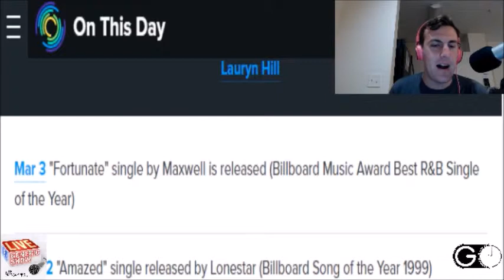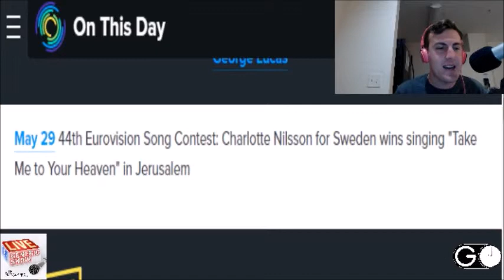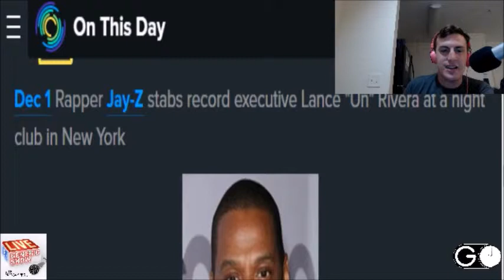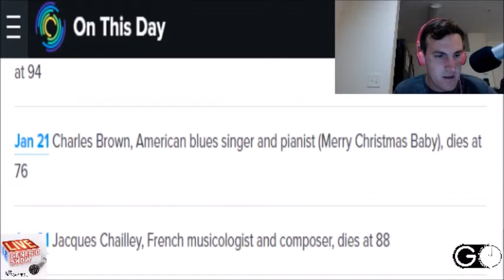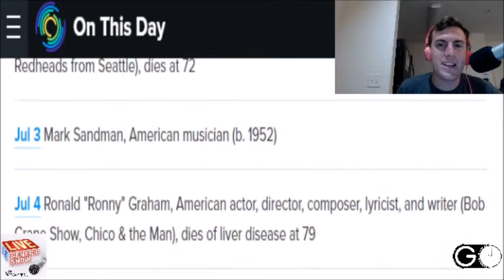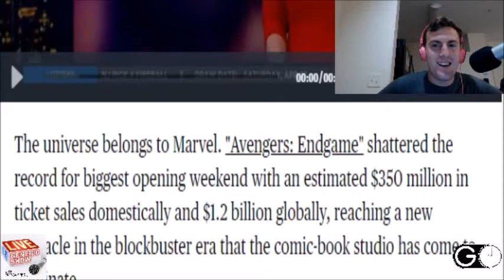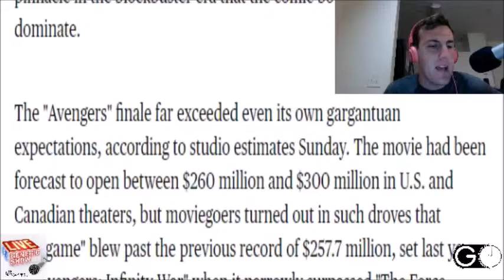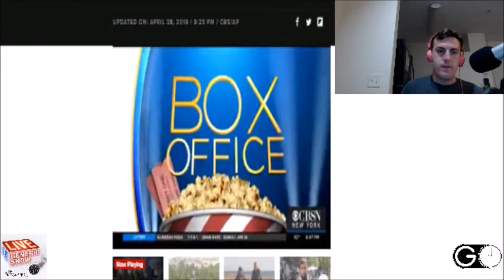The Generic Live Show - 05-05-2019 - "Slipin' and Slidin' Around The World"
On this episode of The Generic Live Show, it’s story time with Daleee! He talks about the emotional roller coaster that was The Star Wars 5k adventure!

Also, we take a trip back to 1999 in the world of music and movies and how Avengers: Endgame (no spoilers here...don’t worry) is breaking records worldwide!

You can support everything we us over at​ ​ for a little as $1 a month you can every Geek I/O Podcast in one RSS feed! Also, want to keep the conversation alive?